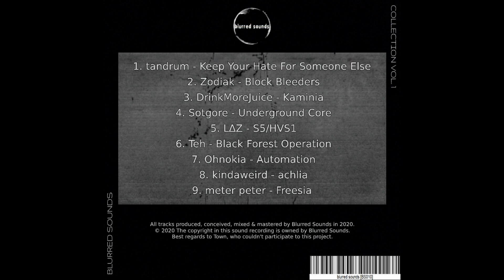Teh - Black Forest Operation [BS010]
Artist: Teh
Album Name: Collection Vol.1
Track Name: Black Forest Operation
Label: Blurred Sounds
Format: Digital
Catalog: BS010

Blurred Sounds presents their first compilation album, "Collection Vol.1", which contains 9 tracks from all the artists of the collective.
"Black Forest Operation" is the sixth track of the album.
A forest psy track with natural and atmospheric vibes, produced, mixed and mastered by Teh.

2020@blurredsounds